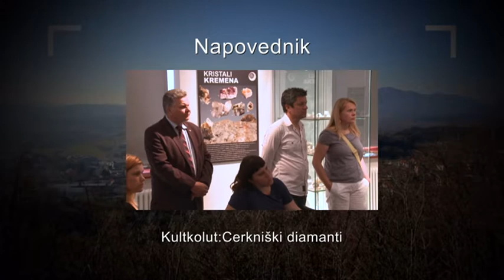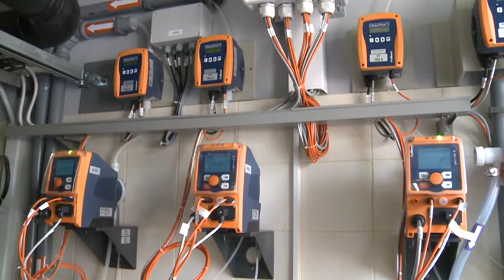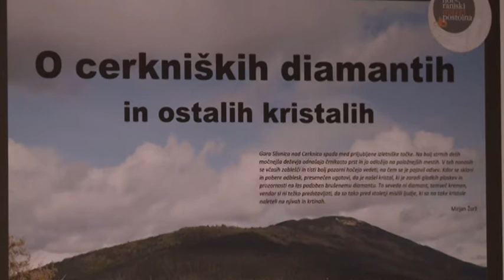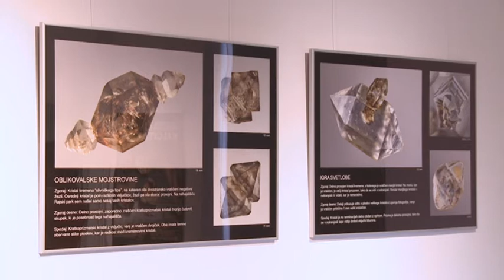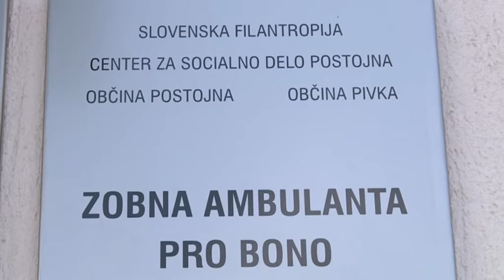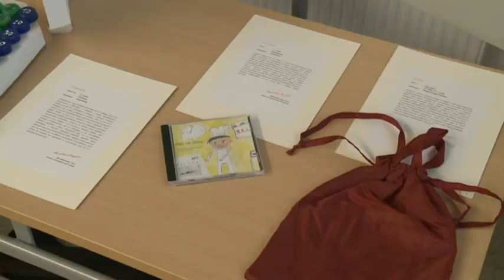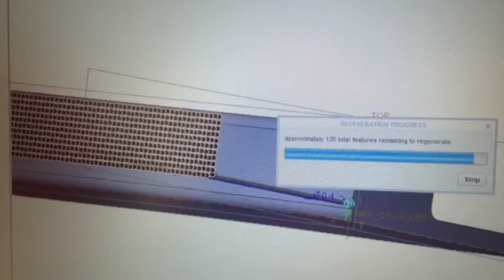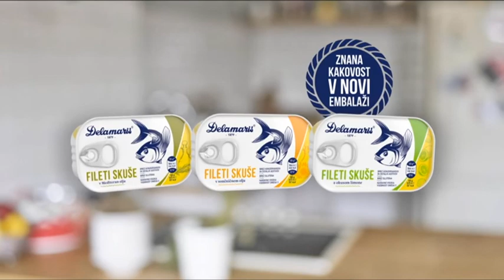Vključujemo družbo, 19.junij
-Korotan bo rezervni vodni vir
-Kultkolut: Cerkniški diamanti
-Pro bono zobna ambulanta
-Dan inovativnosti
-Dijaka pomagala rešiti problem čajnih vrečk